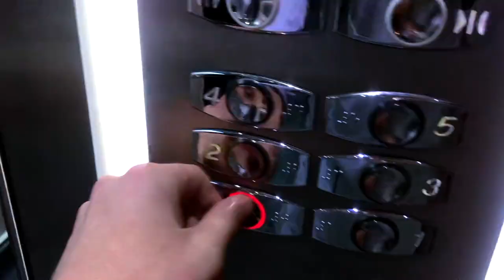First Days Of Training Camp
Episode 16.

My first few days being on trial here in Antalya. Making the most of this new experience and opportunity.